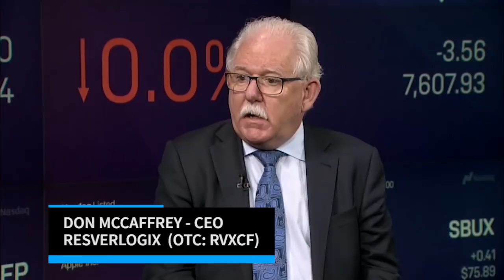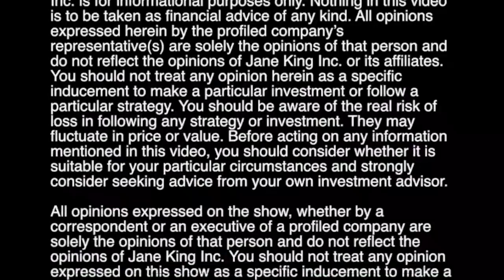Resverlogix (OTC: RVXCF) | CEO Don McCaffrey | Innovators with Jane King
Jane King interviews  Don McCaffrey, the CEO of Resverlogix (OTC: RVXCF), at the Nasdaq Market Site.  Segment from TV Show 'Innovators with Jane King'.

Resverlogix Corp. (“Resverlogix” or the “Company”), founded in 2001 by Donald McCaffrey and Norman Wong, is a late-stage clinical biotechnology company dedicated to improving the lives of patients with chronic illnesses. We provide novel science, clinical and value-based health solutions to key stakeholders such as pharmaceutical, physician, and health payer groups. In 2005, Resverlogix commenced trading on the TSX under the symbol RVX.

Resverlogix is a pioneer in the landscape of epigenetics. Today, apabetalone – discovered in 2006 – is the world leader in a new class of drugs designed to regulate gene expression through the inhibition of bromodomain and extraterminal domain (BET) proteins. Through this mechanism, we believe we can improve the lives of our patients by restoring biological functions – altered by serious illnesses such as cardiovascular disease – to a healthy state. The prevalence of BET proteins in the human body allows apabetalone to simultaneously target multiple disease-causing biological processes – leading a new paradigm shift in the treatment of chronic disease.

Apabetalone is currently being evaluated in a Phase 3 clinical trial – BETonMACE – for the treatment of high-risk cardiovascular disease patients, who also have type 2 diabetes mellitus and low levels of high-density lipoprotein. The current standard of care for these high-risk patients includes the administration of statins, of which, the two most common are Lipitor and Crestor. Despite maximized use, statins only prevent approximately 30% of cardiovascular events within this patient group; the remaining 70% represents a large addressable market for the company. When used in combination with current treatments, apabetalone has the potential to improve the quality and duration of our patients’ lives.